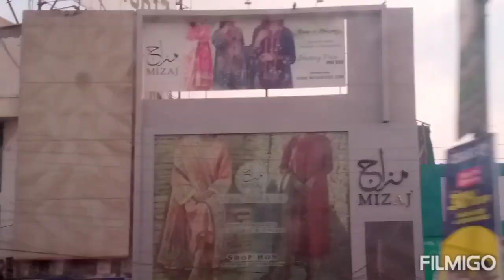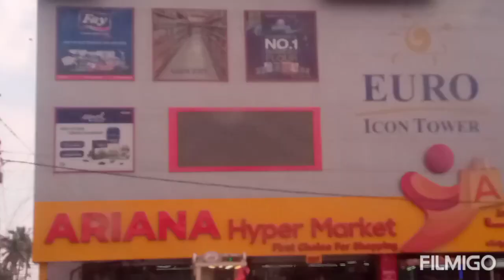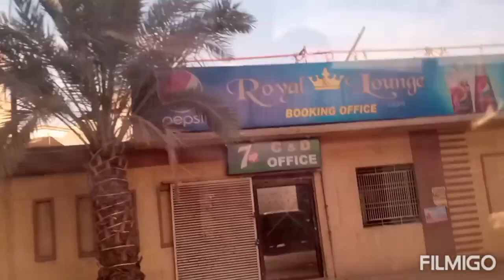Travel vlog || Travel music || Sunny day || Road trip music